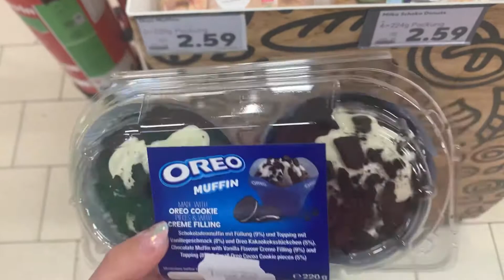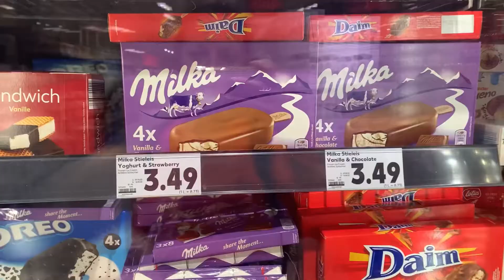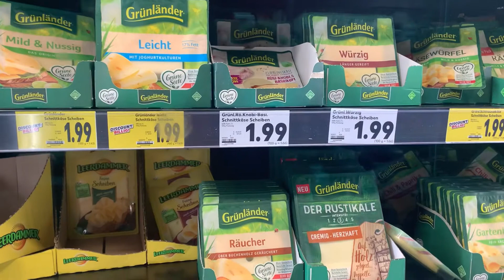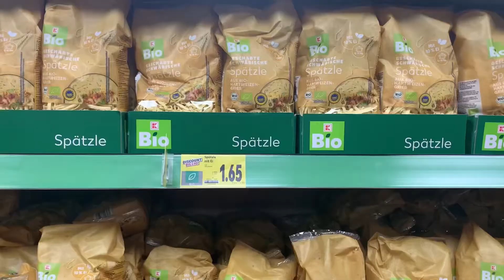PRECIOS DEL SUPERMERCADO EN BERLÍN, ALEMANIA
Pasé por uno de los súper más recomendados en Berlín por precio y variedad y te muestro en este video los precios de la comida, para que te sirvan de referencia si estás pensando en viajar a esta ciudad!